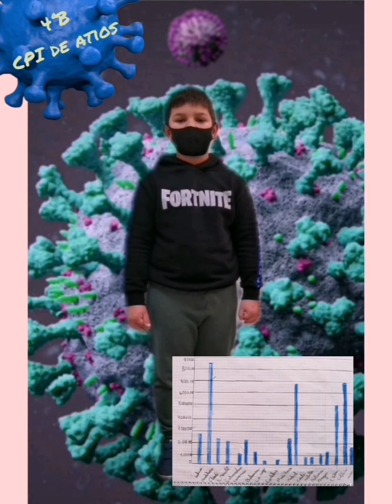VIDEO 4°B O NOSO PROXECTO primeira parte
O NOSO PROXECTO: O CORONAVIRUS PARTE 1.  Ao inicio deste curso tan marcado pola pandemia e tan diferente, o alumnado tiña mooooitas preguntas sobre o coronavirus polo que decidimos comezar o noso proxecto. No primeiro vídeo centrámonos na expansión da Covid 19 dende febreiro do ano 2020 ata a actualidade. Aproveitamos como vedes para aprender xeografía (continentes, países...), comunidades autónomas de España así como cousiñas típicas de cada unha,  traballar con números, porcentaxes, mapas, coordenadas, creamos liñas do tempo propias sobre a pandemia,  fixemos gráficos de poboación ...Pero o máis importante...divertímonos, aprendemos e pasámolo en grande! Grazas por ver o noso proxecto e...Seguiremos investigando!